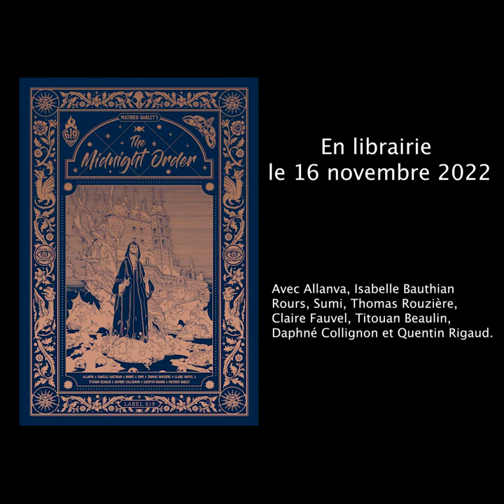The Midnight Order - Mathieu Bablet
Mathieu Bablet présente "The Midnight Order", sa bande dessinée en collaboration avec Allanva, Isabelle Bauthian, Rours, Sumi, Thomas Rouzière, Claire Fauvel, Titouan Beaulin, Daphné Collignon et Quentin Rigaud.

Johnson et Sheridan, deux membres de l’Ordre de Minuit, ont pour mission de traquer à travers le globe les sorcières trop puissantes, celles qui sont un danger pour le monde et pour elles-mêmes. Entre indéfectible fidélité à l’Ordre et remise à plat de cette organisation séculaire, les aventures de deux sorcières vont les mener à une confrontation inévitable.